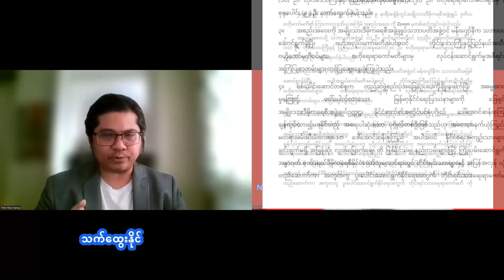‘’ပြဿနာအားလုံး ပြေလည်ရေး ဒေါ်စုကို ချန်ထားလို့ မရ’’ NLD CWC ဦးကျော်ထွေးနဲ့ မေးမြန်းချက်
‘’ပြဿနာအားလုံး ပြေလည်ရေးအတွက် ဆိုရင်... နိုင်ငံရေး ဆွေးနွေး ညှိနှိုင်းမှု စားပွဲဝိုင်းတွေက ရှိရမယ်... အဲဒီမှာပဲ အဆုံးသတ် ရမှာပါ...’’
‘’... အနှေးနဲ့ အမြန် ဒိုင်ယာလော့တွေက ရှိလာရမှာ ဖြစ်တယ်...’’

ဦးကျော်ထွေး - NLD ဗဟိုအလုပ်ကော်မတီဝင်
စစ်တပ်အာဏာသိမ်းပြီး ဖြစ်လာတဲ့ မြန်မာ့နိုင်ငံရေး ပြဿနာတွေ ဖြေရှင်း ရာမှာ ဒေါ်အောင်‌ဆန်းစုကြည် ကို ချန်ထားလို့ မရကြောင်း NLD ဗဟိုအလုပ်ကော်မတီ က ဒီကနေ့ သတင်းထုတ်ပြန် လိုက်တဲ့ အပေါ် NLD ဗဟိုအလုပ်ကော်မတီဝင် ဦးကျော်ထွေးကို မေးမြန်းထားတာ ဖြစ်ပါတယ်။

ဒေါ်အောင်ဆန်းစုကြည်ရဲ့ လက်ရှိ နိုင်ငံရေး အခန်း ကဏ္ဍ
ဒေါ်အောင်ဆန်းစုကြည်က ဒိုင်ယာလော့ အပေါ် ထောက်ခံအားပေး တယ်ဆိုတဲ့အပါ် NLD CWC ရဲ့ သဘောထား
ဒေါ်စုရဲ့ အကြမ်းမဖက် နိုင်ငံရေးနည်းလမ်း အပေါ် လက်ခံပါလား
ဒေါ်အောင်ဆန်းစုကြည် လွတ်မြောက်ရေး ဘာတွေလုပ်မလဲ
NLD CWC ဖွဲ့စည်းမှုနဲ့ ထုတ်ပြန်ချက်တွေက တရားဝင်လား
ဒေါ်စု ဒိုင်ယာလော့ နဲ့ ပြန်ထွက်လာရင် ခုခံစစ်အတိုင်း ဆက်သွားမှာလား...

စတဲ့ မေးခွန်းတွေ အပေါ် ဦးကျော်ထွေးက အလေးအနက် အခိုင်အမာ ဖြေကြားထားပါတယ်။